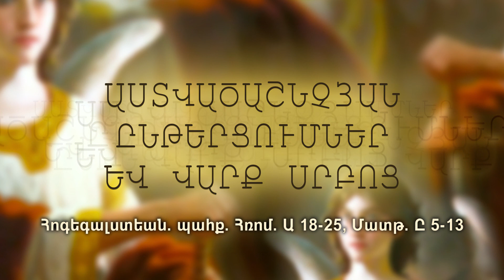Հռոմ. Ա 18-25, Մատթ. Ը 5-13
Գ օր Հոգեգալստեան. պահք. Հռոմ. Ա 18-25, Մատթ. Ը 5-13